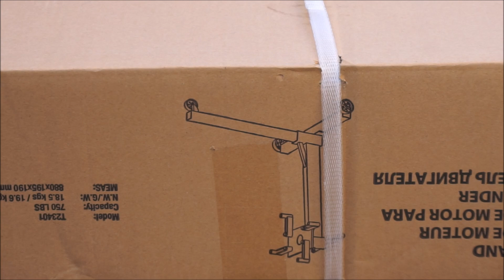NUEVO PROYECTO "TURBO" AL YARIS / ALGO SALE MUY MAL - JERE DURÁN